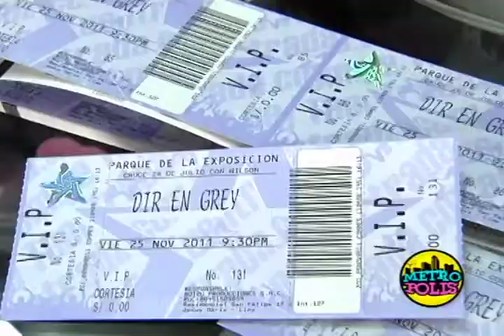Metropolis - Teatro: automaticos / jrock: dir en grey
Emitido el 21 de Noviembre del 2011